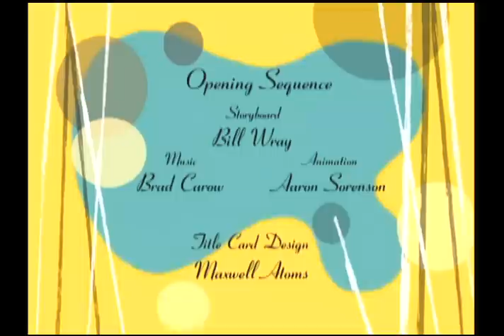Poochini Capítulo 10-12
Piranha/ League of Dogs/ Hosed